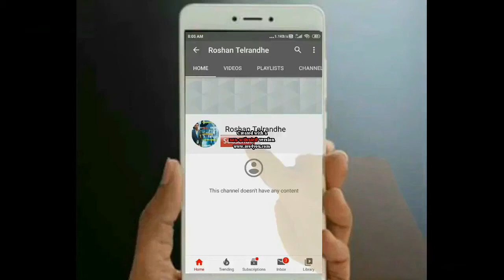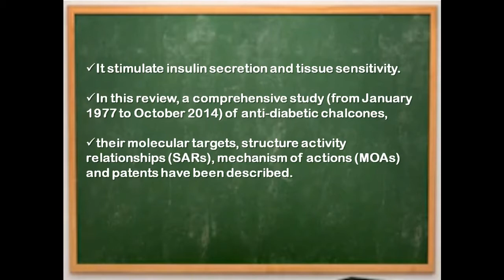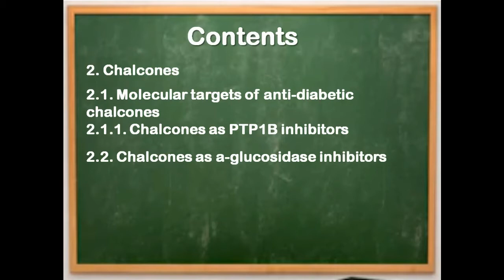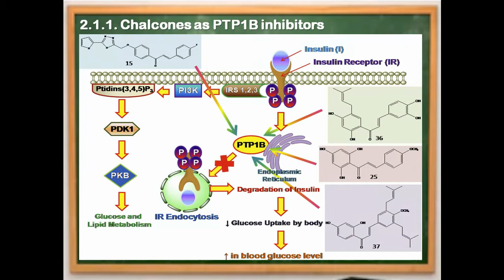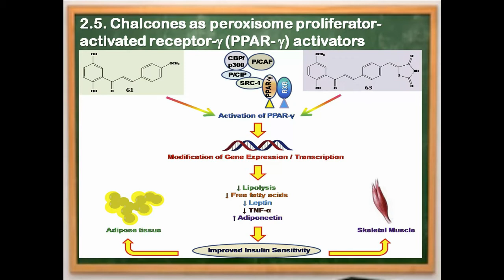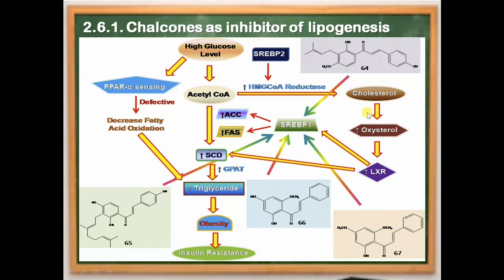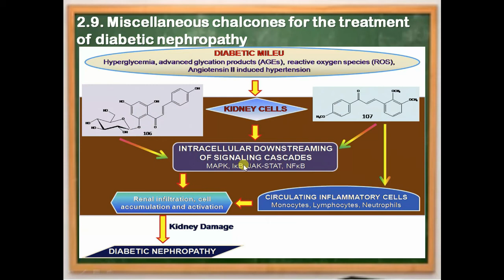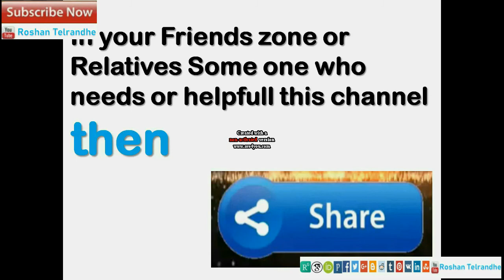Part 2: Chalcones therapeutic targets for the management of diabetes by Debarshi kar Mahapatra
Chalcone series : Part 2: Chalcones and their therapeutic targets for the management of diabetes: Structural and pharmacological perspectives
Authors: Debarshi Kar Mahapatra,  Vivek Asati,  Sanjay Kumar Bharti*  Explain by Roshan Telrandhe.

1. कैसे पता करे की जरनल UGC एप्रूव्ड है ? | how do you know if a journal is real or fake ? | UGC Journal list link:
2. Proper रेफरन्स कैसे लिखे रीसर्च पेपर मे as per Guidelines ? | How to write proper reference in paper
3. अपने टॉपिक के अनुसार सबसे अच्छा जर्नल कैसे ढूंढें ? | How to select best journal by our topic ?
4. कोरोना का इलाज मील गया | Donald Trump Announces FDA approval drug for corona | Coronavirus outbreak
5. घर बैठे कैसे पढ़ाई करेंअपने टीचर्स से ? | Class from Home | Learn from Home | CORONA LOCKDOWN |
7. 5 फ्री ऑनलाइन कोर्स है फार्मा स्टूडेंट के लिए ? 5 Free online Pharmacy courses with certificates
8. Arogya Setu App से भारत की मदत कीजिये Corona के खिलाफ युद्ध में Narendra Modi | Help Nation COVID-19

Diabetes Mellitus (DM) is the fastest growing metabolic disorder affecting about 387 million people
across the globe and is estimated to affect 592 million people by year 2030. The search for newer antidiabetic
agents is the foremost need to control the accelerating diabetic population. Several natural and
(semi) synthetic chalcones deserve the credit of being potential candidates that act by modulating the
therapeutic targets PPAR-g, DPP-4, a-glucosidase, PTP1B, aldose reductase, and stimulate insulin secretion
and tissue sensitivity. In this review, a comprehensive study (from January 1977 to October 2014) of
anti-diabetic chalcones, their molecular targets, structure activity relationships (SARs), mechanism of
actions (MOAs) and patents have been described. The compounds which showed promising activity and
have a well-defined MOAs, SARs must be considered as prototype for the design and development of
potential anti-diabetic agents. They should be evaluated critically at all clinical stages to ensure their
therapeutic and toxicological profile to meet the demand of diabetics.